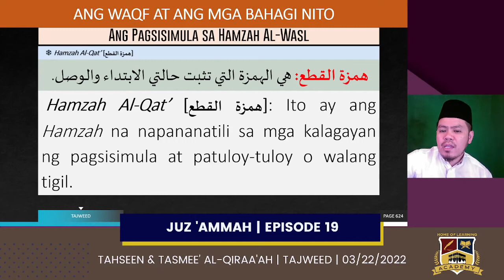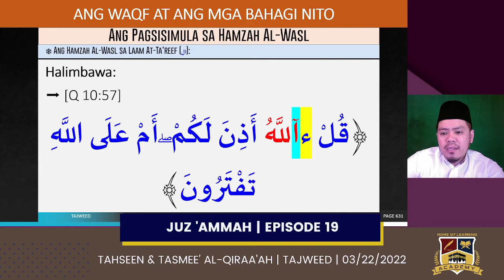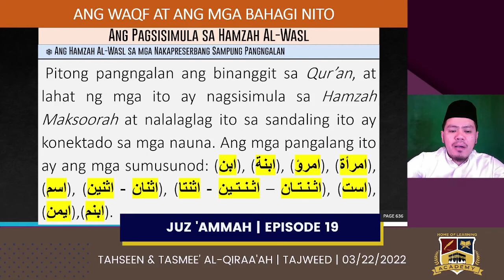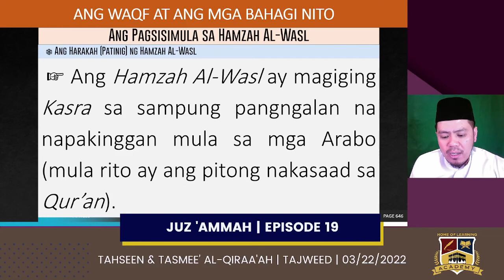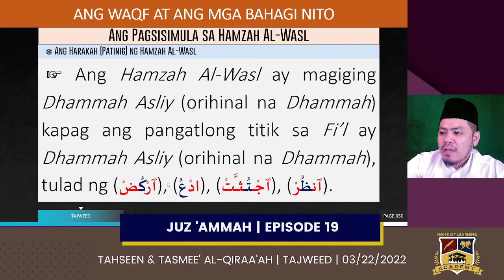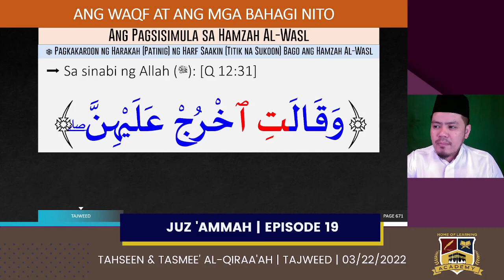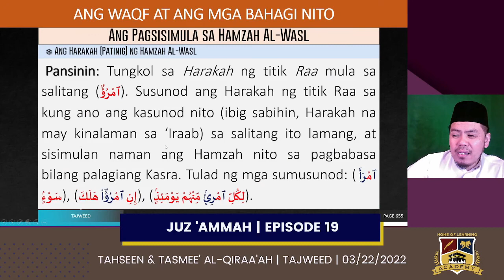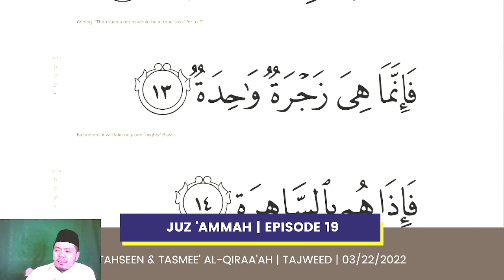Juz 'Ammah | Tajweed, Tasmee & Tasheeh Al-Qiraa'ah | Episode 19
Courses:
📷 Ang mga alituntunin ng Hamzah Al-Wasl